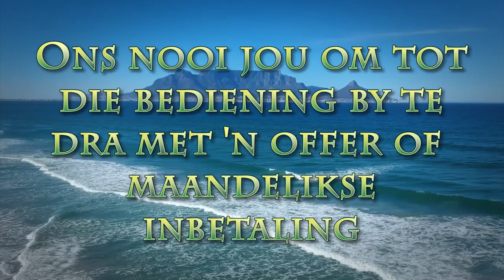Tevrede omdat God in beheer is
Pastoor Leon van Rensburg se boodskap van 4 September 2022: Skrifgedeelte Psalm 66:1-9